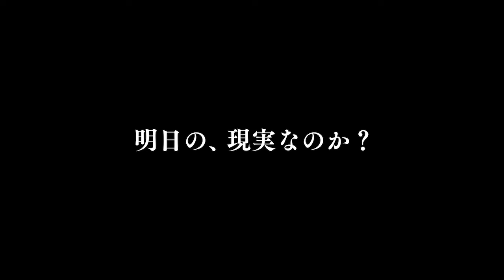10/4（金）『シビル・ウォー アメリカ最後の日』 アレックス・ガーランド監督来日プレミアイベント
もし今、アメリカが分断され、内戦が起きたらー
A24史上最大の製作費＆2週連続全米1位を獲得した、ディストピア・アクション

『シビル・ウォー　アメリカ最後の日』2024年10月4日（金）公開

現代を映し出す衝撃作。　　― IGN
傑作だ。心臓は常に高鳴り続け、最終幕には顎が床についた。　　―Fangoria
まるで戦場にいるような没入感。　　―Indiewire

今や世界を席巻するA24が、過去最高の製作費を投じ、アメリカで起きる内戦を描く『シビル・ウォー アメリカ最後の日』。メガホンを執ったのは、『28日後...』で脚本を担当し、長編デビュー作『エクス・マキナ』で 第88回アカデミー賞®️視覚効果賞を受賞する快挙を果たしたアレックス・ガーランド。世界71の国と地域（7/18時点）で公開を迎えた本作は、2週連続で全米第１位を獲得した。

‹ストーリー›
連邦政府から19もの州が離脱したアメリカ。テキサスとカリフォルニアの同盟からなる“西部勢力”と政府軍の間で内戦が勃発し、各地で激しい武力衝突が繰り広げられていた。「国民の皆さん、我々は歴史的勝利に近づいている——」。就任 “3期目”に突入した権威主義的な大統領はテレビ演説で力強く訴えるが、ワシントンD.C.の陥落は目前に迫っていた。ニューヨークに滞在していた4人のジャーナリストは、14ヶ月一度も取材を受けていないという大統領に単独インタビューを行うため、ホワイトハウスへと向かう。だが戦場と化した旅路を行く中で、内戦の恐怖と狂気に呑み込まれていくー

監督／脚本：アレックス・ガーランド
キャスト：キルステン・ダンスト、ワグネル・モウラ、スティーヴン・マッキンリー・ヘンダーソン、ケイリー・スピーニ―
配給：ハピネットファントム・スタジオ
原題：CIVIL WAR｜2024年｜アメリカ・イギリス映画｜109分｜PG12